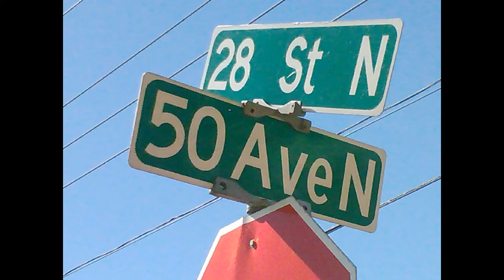Lealman Fire Rescue Engine 18 & Florida Highway Patrol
Florida Lealman Fire Rescue Engine 18 and an unmarked Fire unit leaving what appeared to be a head on collision. Pictures of the crash are in a slide show at the end.